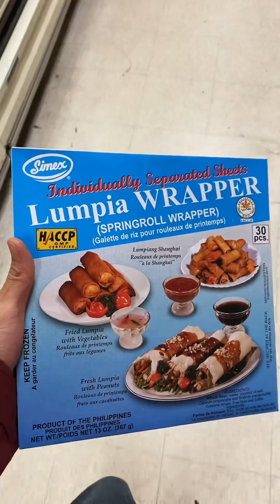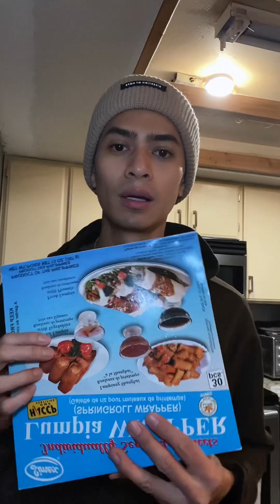Nagpunta sa asian grocery WA USA